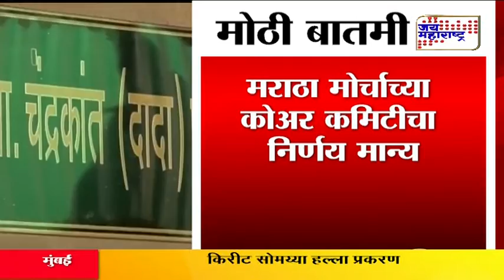Chandrakant Patil Maratha Morcha